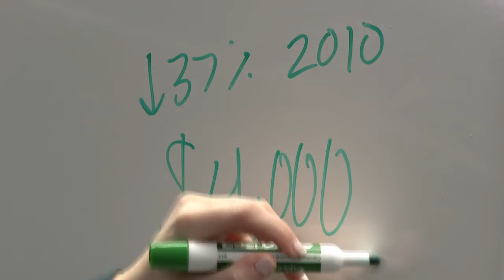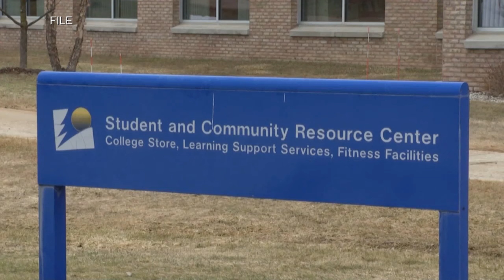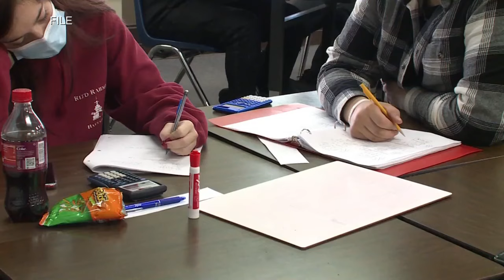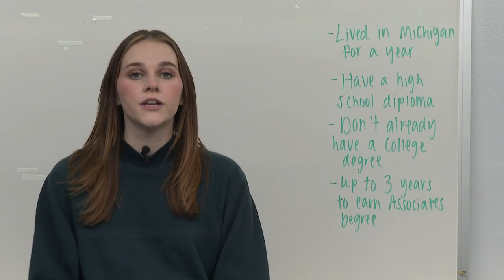Michigan governor to propose making community college free for all high school graduates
We're looking ahead to Wednesday night's State of the State Address.

Governor Gretchen Whitmer plans to expand who can apply for the Michigan Reconnect Program.